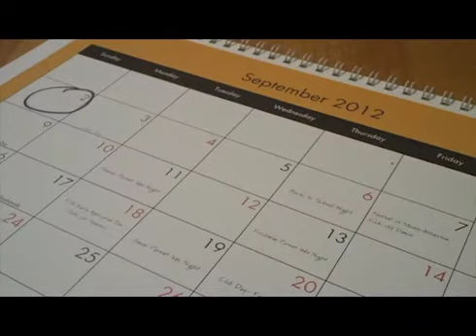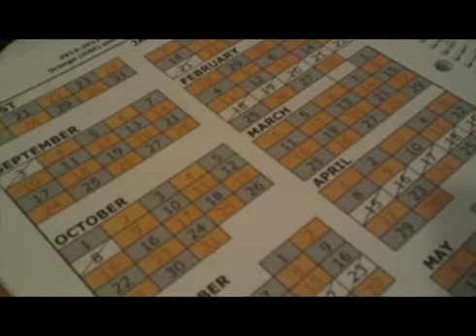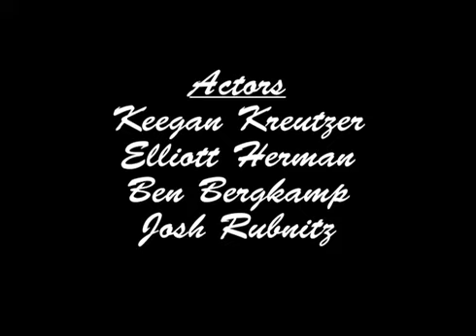Anthony Abaci Films- Dr. Dog "The Way the Lazy Do" Music Video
Not my best work, but still check it out.
The song is "The Way the Lazy Do" by Dr. Dog